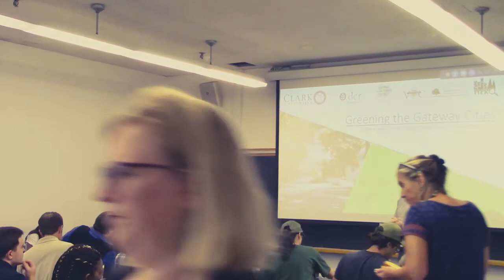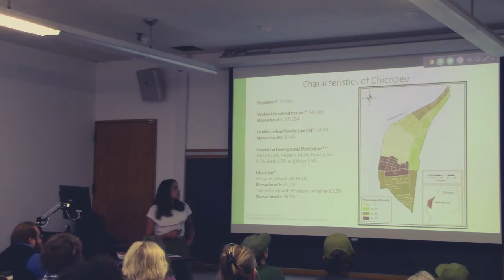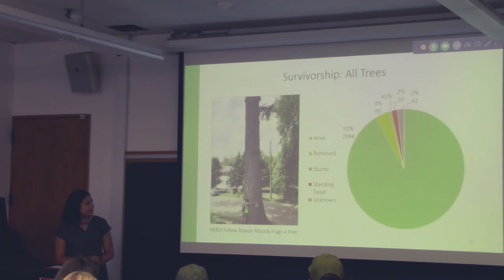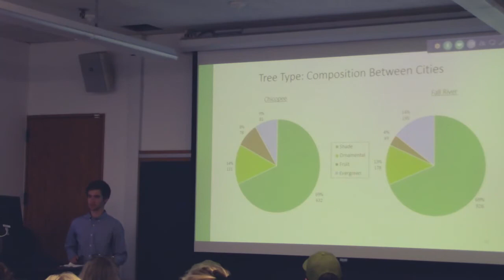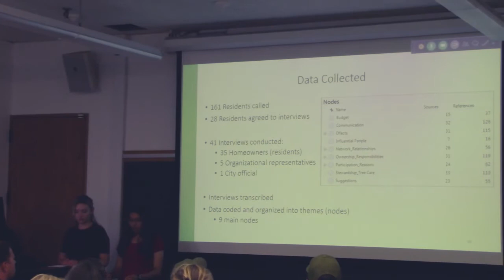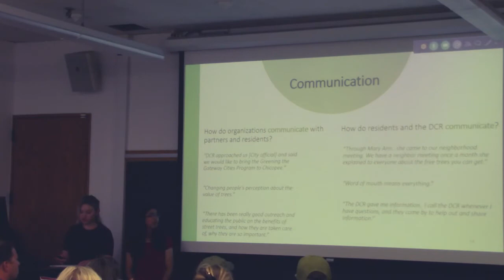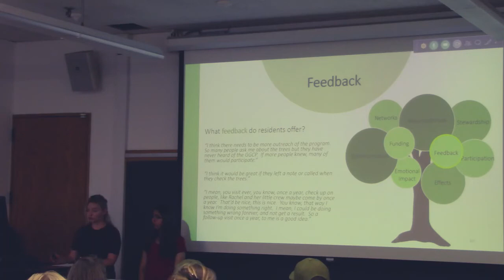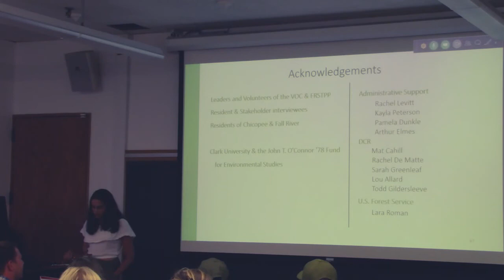HERO Stakeholder Summit 2018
Annual research presentation by the undergraduate Human Environment Regional Observatory (HERO) Fellows (2018-19 cohort). July 12, 2018 at Clark University. Visit clarku.edu/departments/hero for more information about the program.